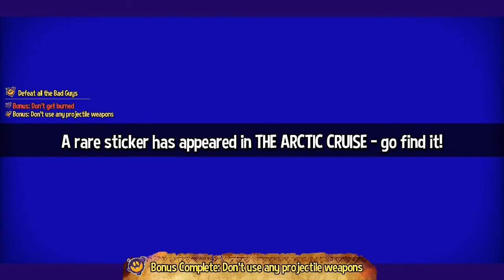A Hat in Time - 53 - Burning Birds Bother Bairn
With a couple exceptions, I'm really enjoying this whole death wish with bonus objectives dealeo. It's quite the challenge if you want that sort of thing.